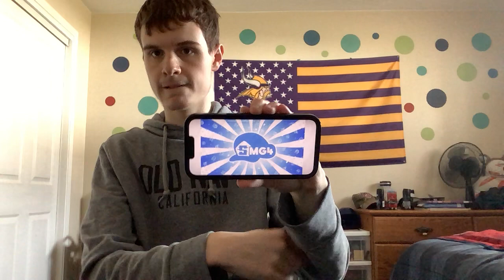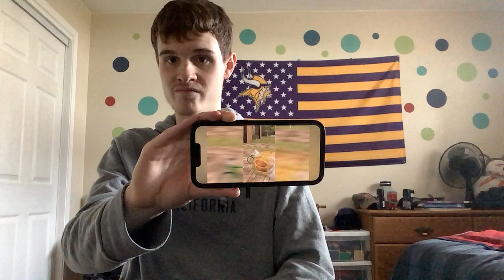SMG4: SMG4 NEWS Reaction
Video by SMG4